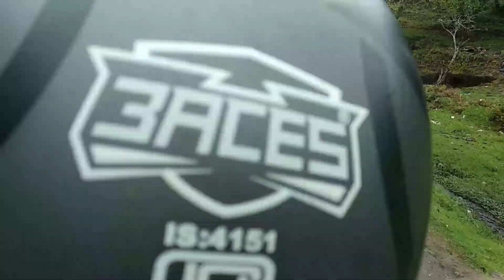Kodaikanl Vlog Part 3|The end|Vattakanal falls and Thandikudi route|View of mine|Praveen kumar